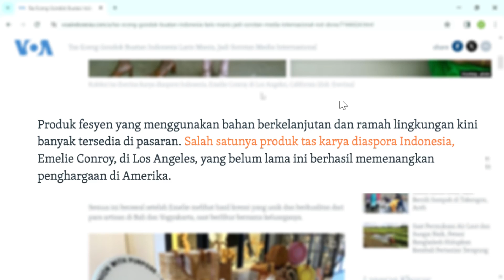QUICK NEWS : TAS ECENG GONDOK BUATAN INDONESIA LARIS MANIS, JADI SOROTAN MEDIA INTERNASIONAL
PENGARAHAN PRODUKSI
VIKI

RAHMA

ANCHOR
RAHMA

(INDRA)

PENGAMBILAN GAMBAR DAN TATA PENCAHAYAAN
TIM PRODUKSI